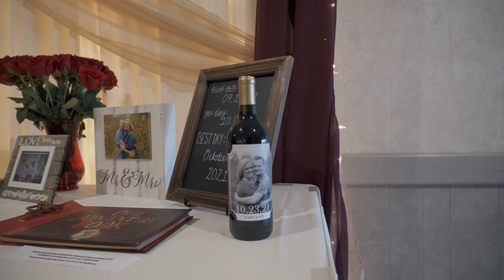Eric & Claire Highlights